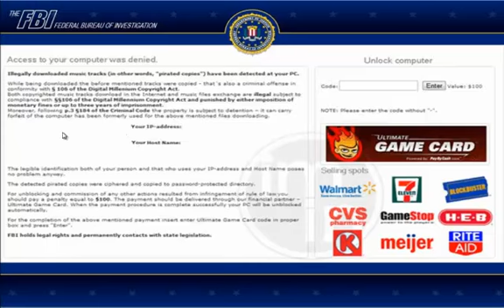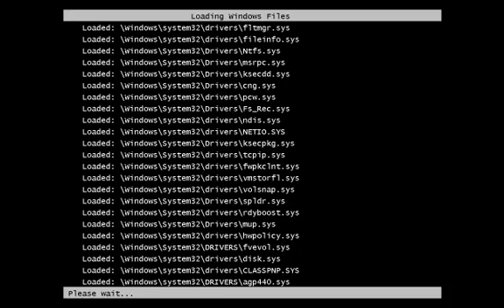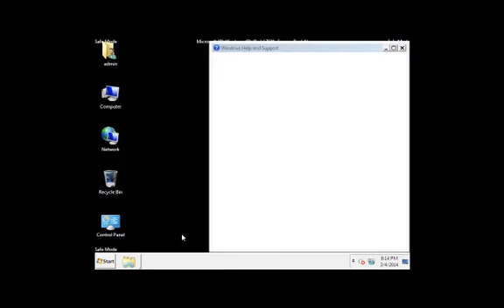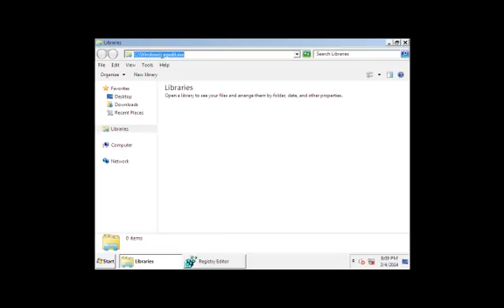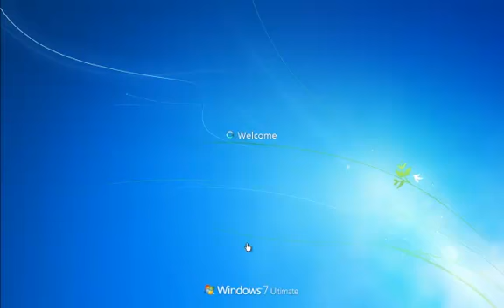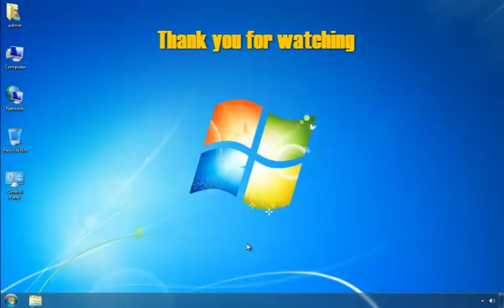How to get pc back from Fine FBI.GOV